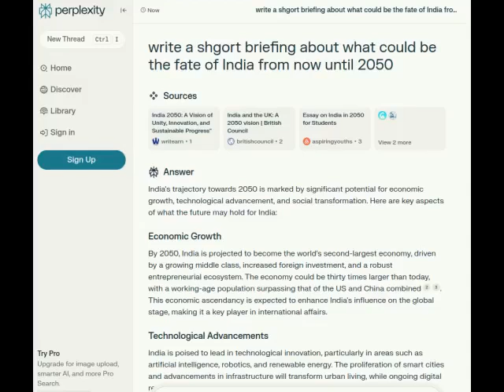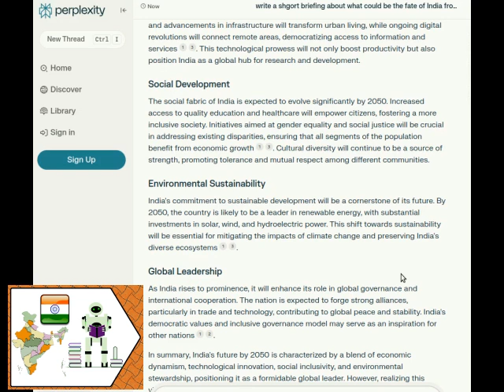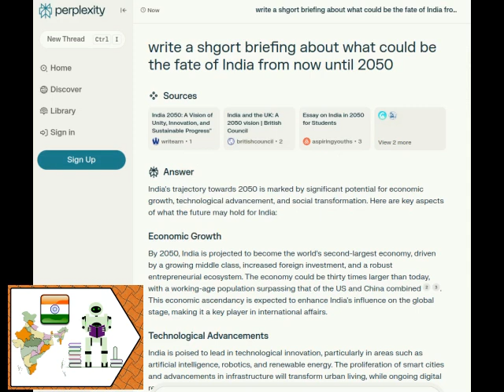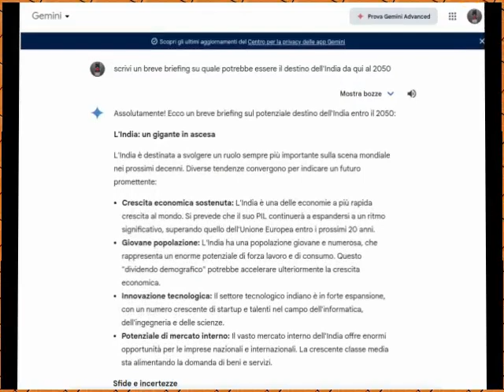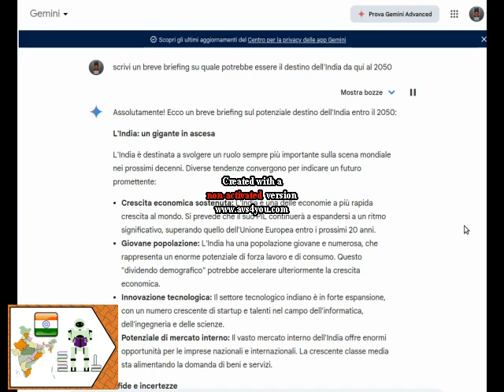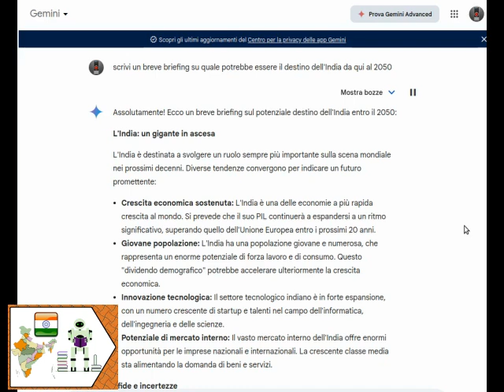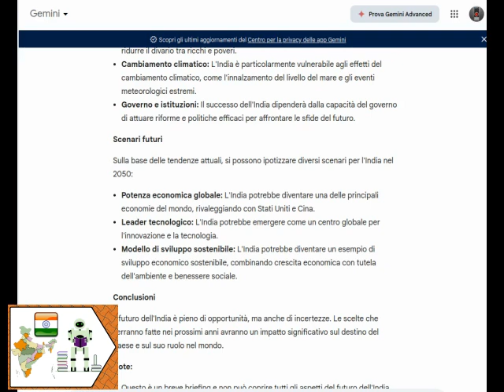Intelligence di XXI secolo: il futuro dell'India nel XXI secolo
Quale é il futuro dell'India nel XXI secolo?!
Qual'é il destino dell'India nella WWIII in Asia 2050?!
Quali sono le condizioni di annullabilità di WWII in Asia 2050?!

0:00 opening

2:19 valutazioni di perplexity
5:45 commento a perplexity
15:50 valutazione di gemini
18:42 commento a gemini
22:04 conclusioni

Il file è in Copyleft(BY-ND-NC)